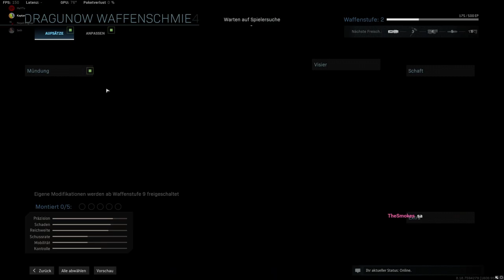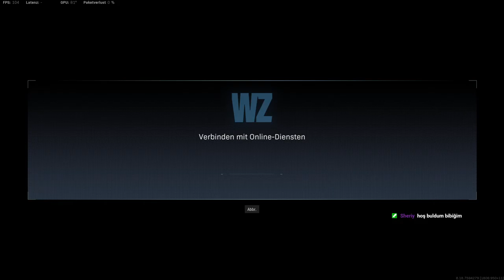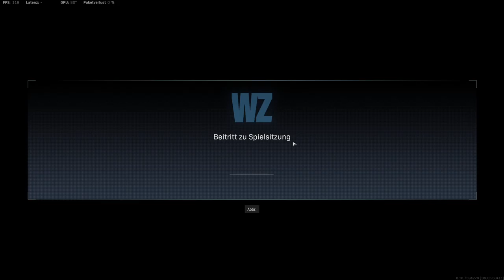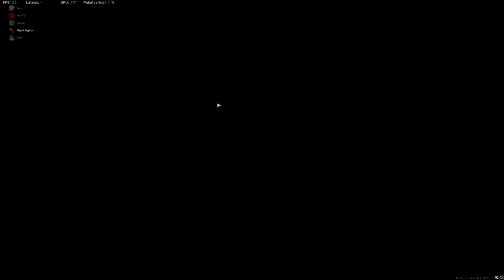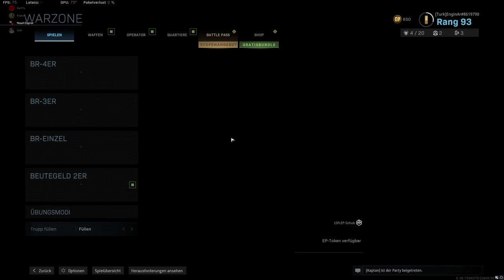[Twitch Yayını] Call of Duty: Warzone - Sevdalarda (1)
[Twitch Yayını] Call of Duty: Warzone - Sevdalarda (1) -- Watch live